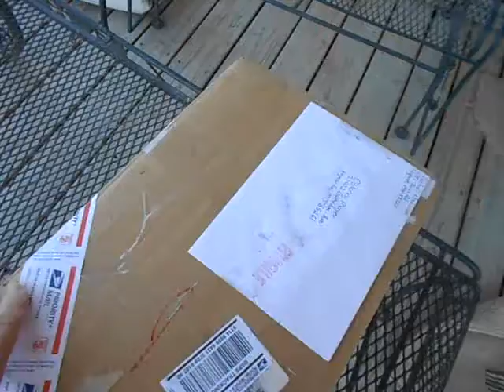7 HORSE LOT RECD 3/20/17